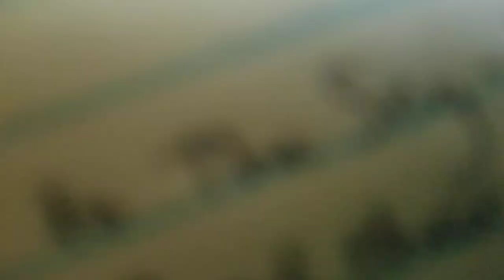Matt Dodds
Face The (Facts) a film by Matt Dodds.